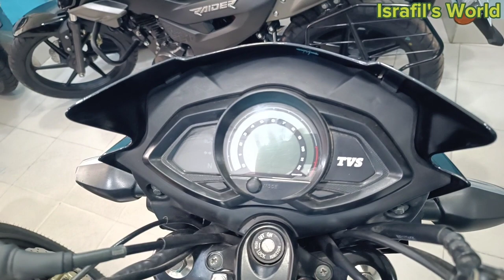নতুন দামে আসলো || Tvs Stryker 125 Review In Bangla 2022 || Tvs Stryker 125 Price In Bangladesh 2022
T.K.Autos
Tvs Auto Bangladesh
Address : 323/4/D, D.I.T Road,
 East Rampura Dhaka-1219